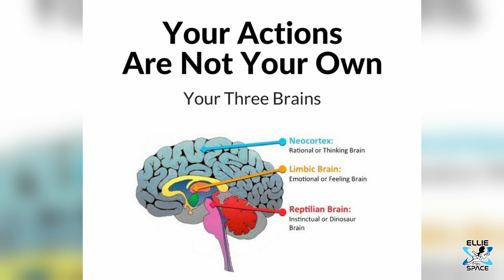What AI expert thinks of Elon Musk's Neuralink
There will be a Neuralink presentation at the end of the month. This show and tell was recently delayed by Elon Musk.
I will do my darnedest to attend and cover it for you.
It was supposed to be on Halloween but got delayed.
But maybe it was too spooky to have on Halloween? Probably not actually, but I have learned many aren’t fans of the idea.
But the potential of Neuralink to radically change peoples lives and health is out of this world.
I encourage you to check out the linked Neuralink 101 video by my friend Ryan Tanaka who has a whole channel dedicated to Neuralink
Since I talk a lot on my channel about things that will make our future better, like reusable rockets, I want you to consider how these little chips could help millions.
I talked to James Douma, a machine learning expert, and someone whose opinion I greatly respect.
While you’ll normally hear him talking about Tesla's FSD, I asked him what he thinks of Neuralink.

Check out @NeuraPod if you are looking to learn more about